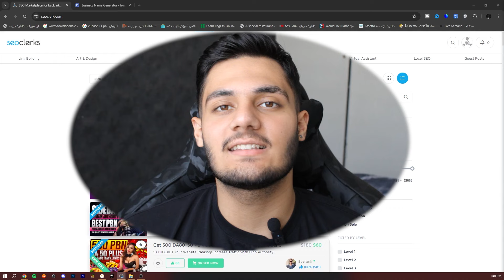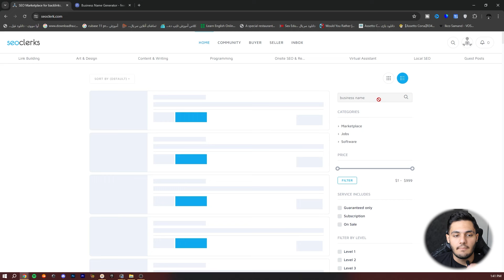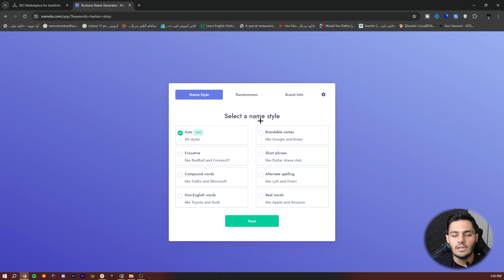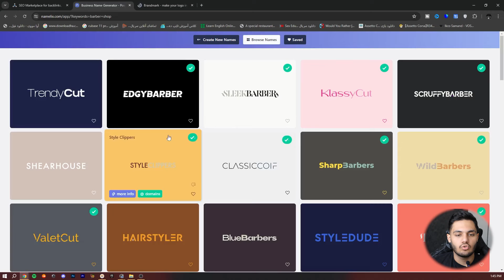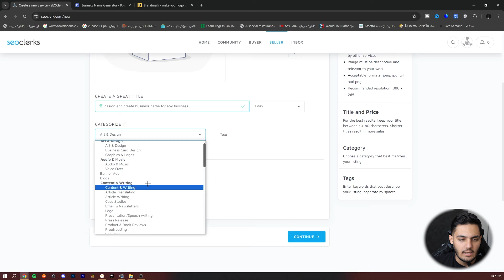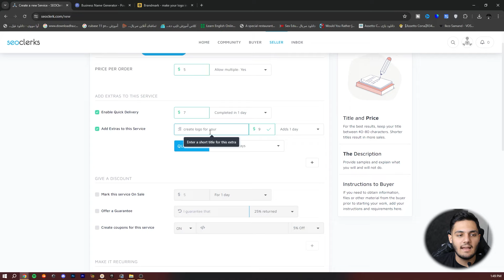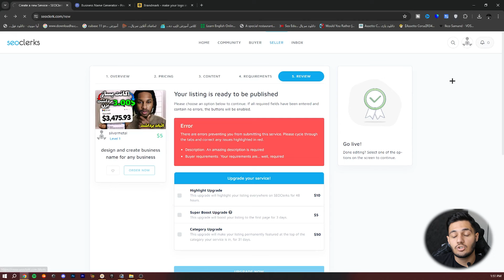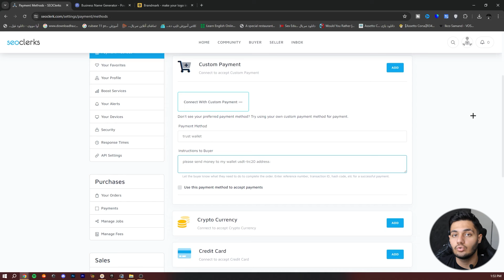برای هر 10 اسم 5.00$ درامد آنلاین داشته باش | متد جدید کسب درامد دلاری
داخل این ویدیو میخوام بهتون کسب  متد جدید کسب درامد دلاری  آموزش بدم  و  با استفاده از این روش میتونید خیلی راحت برای هر 10 اسم 5.00$ درامد آنلاین داشته باش